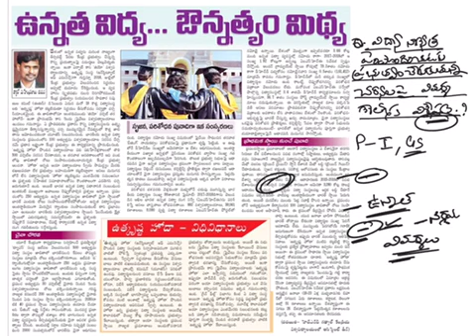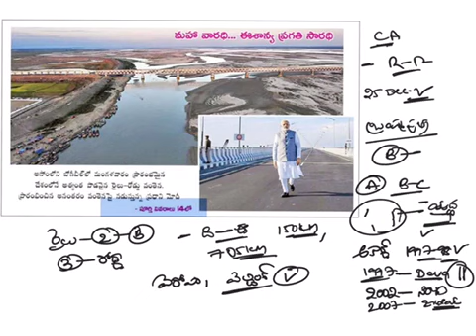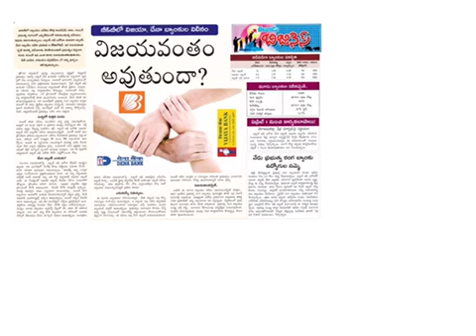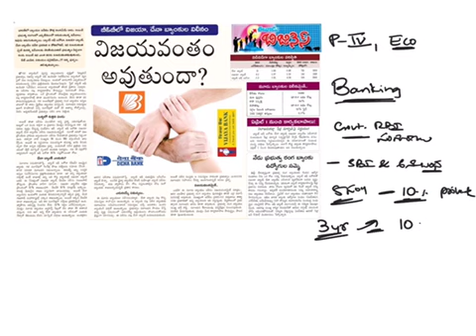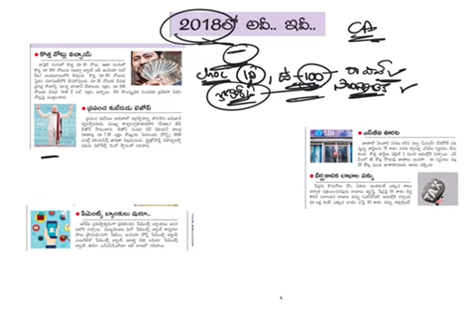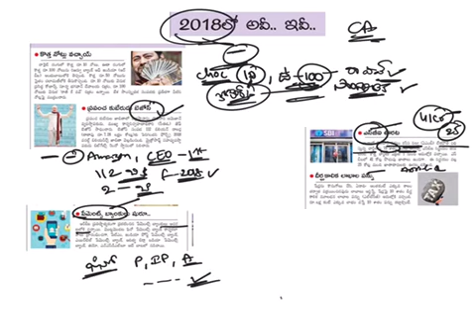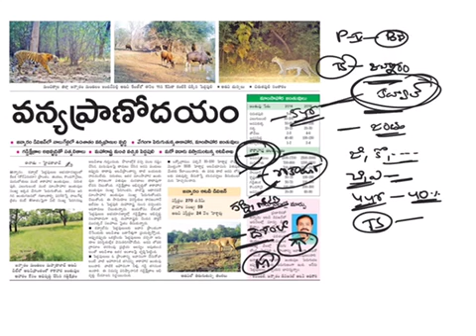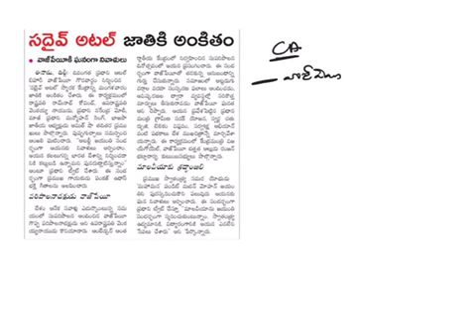Eenadu (26-12-2018) current Affairs | Laqshya by Laexcellence